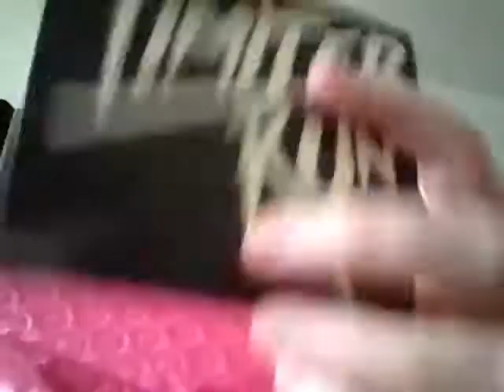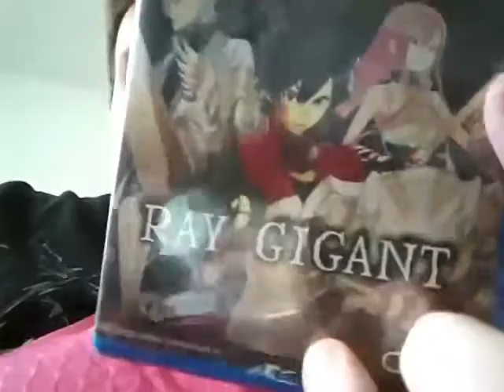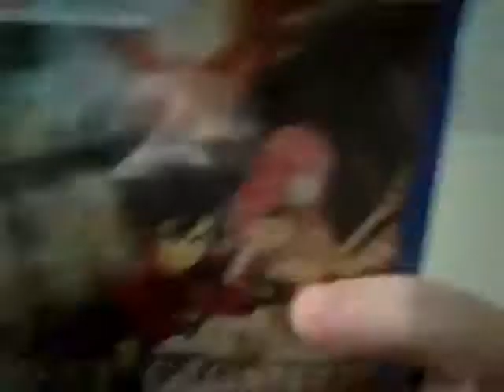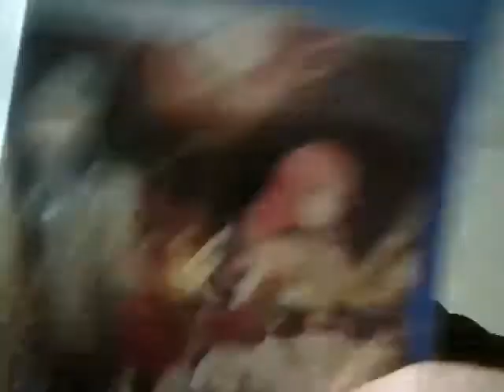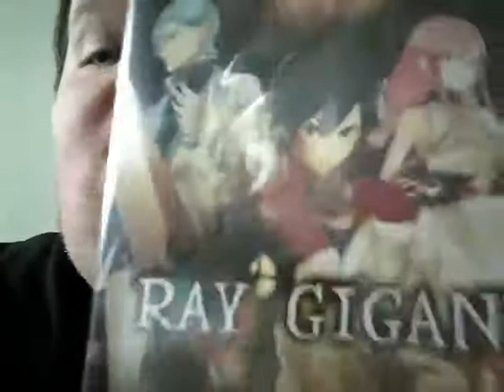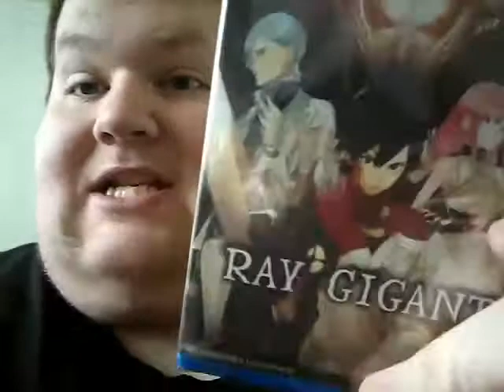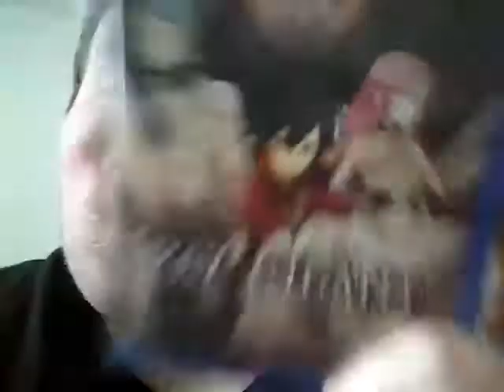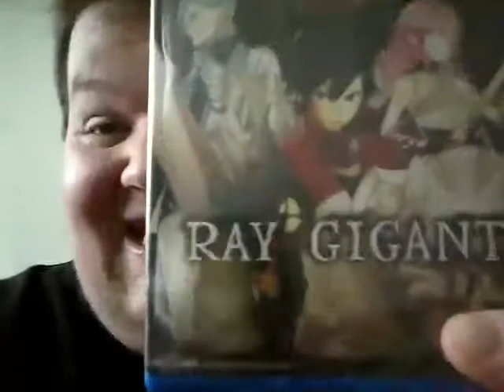Limited Run Games #50 Ray Gigant unboxing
Today I unbox a big release from Limited Run Games. Ray Gigant is there 50th released title. Being a Namco Bandai title this means big things for LRG in the future. They can only go up from here.

Ray Gigant is a jrpg visual novel dungeon crawler game. This release had around 5 to 6,000 copies. If you missed the physical release you can still buy it digitally on psn. If you would like to learn more about LRG and check out there next upcoming physical releases you can do so